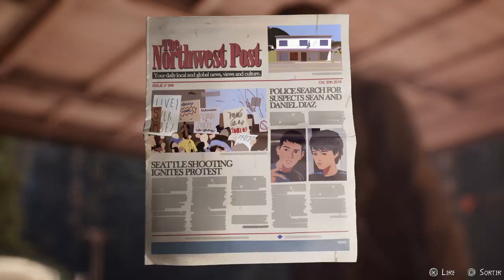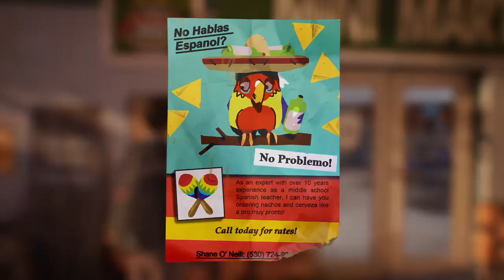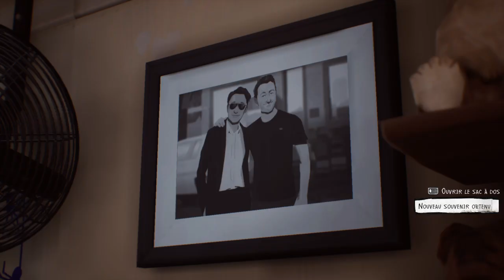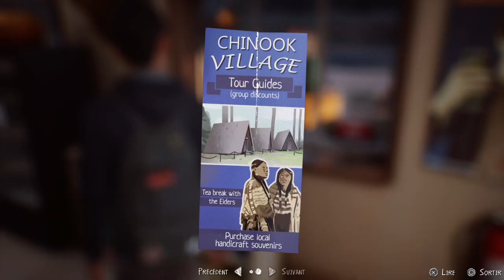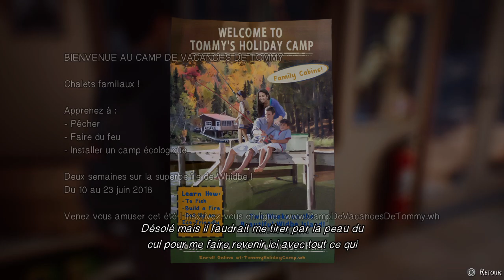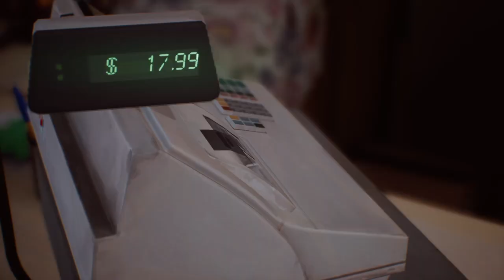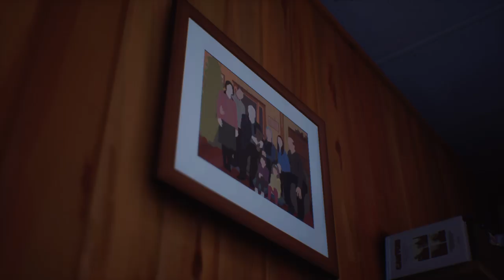Life is Strange 2 Gameplay - Episode 1 Partie 3 : A la Station Service (Roads FR)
Gameplay 3 de  Life is Strange 2 (Épisode 1 : Roads)

Après avoir passé une journée de marche, Sean et Daniel trouve une station service où ils Pourrons  manger et aussi trouver un plan pour se repère